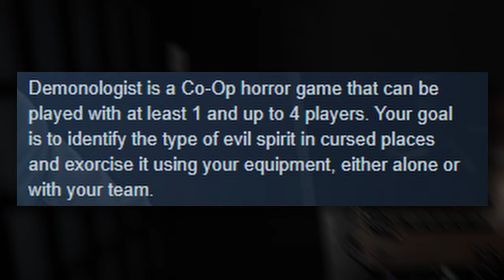A Scary Game Where We are Demon Hunters | Demonologist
We are supposed to be exorcists, but we pretty much lied on our resume and have no idea what we are doing. Demonologist is better than Phasmophobia.

Game: Demonologist